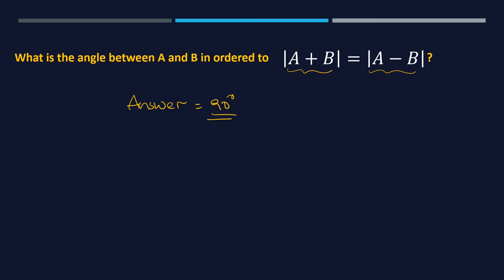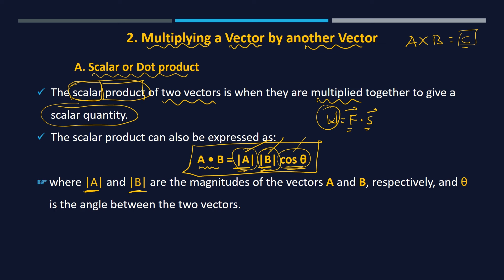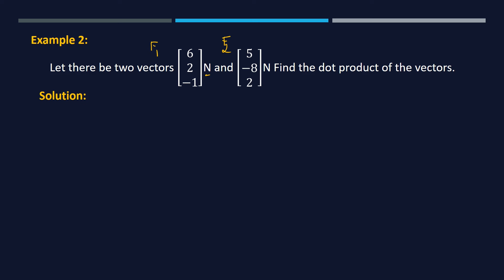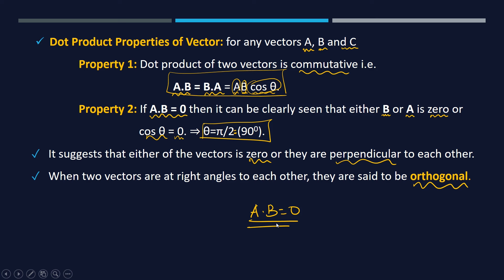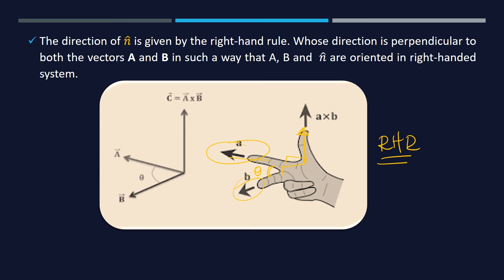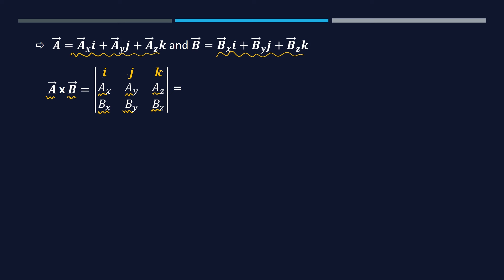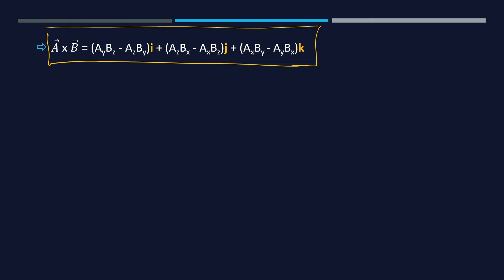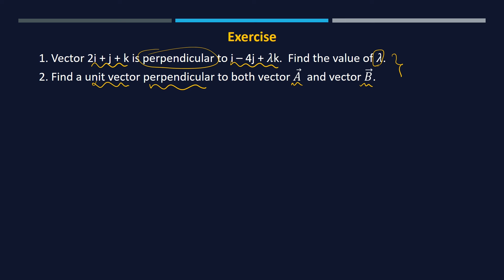Grade 11 Physics Unit 2 Vectors Part 3 Multiplication of Vectors | ተሻሽሎ የቀረበ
🌟 Welcome to Z Secret Training Institute! 🌟

Unlock the power of vectors with our in-depth videos on everything you need to know! From the basics of vector types to the intricacies of vector addition and subtraction, we’ve got you covered.

📐 What You’ll Discover:

🌟Different types of vectors and their applications
🌟Step-by-step tutorials on vector addition and subtraction
🌟Graphical methods to visualize vector operations
🌟The parallelogram law for finding resultant vectors
🌟Real-world examples to solidify your understanding

🔗 Let’s navigate the world of vectors together!